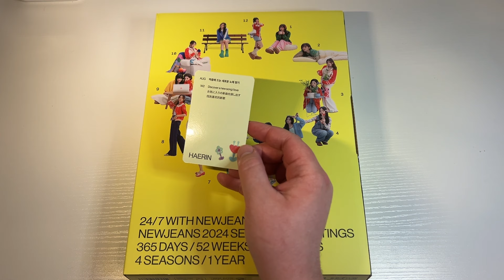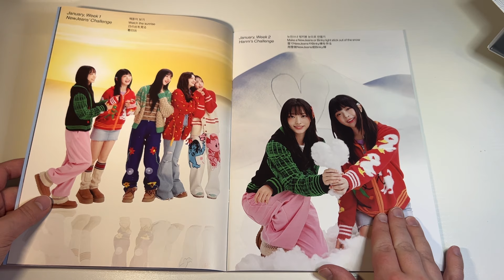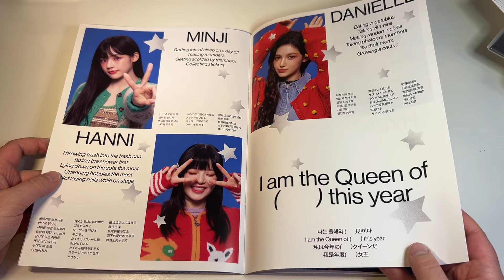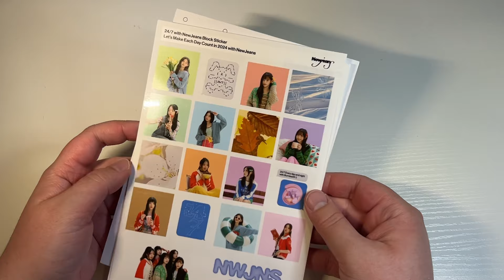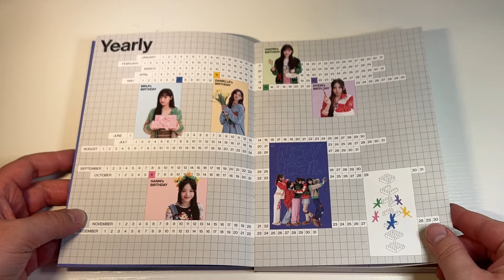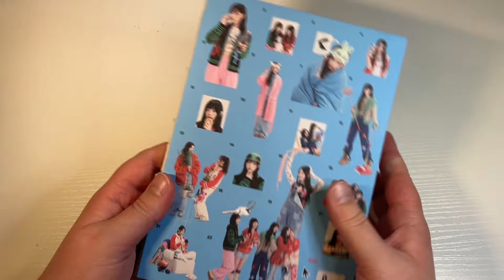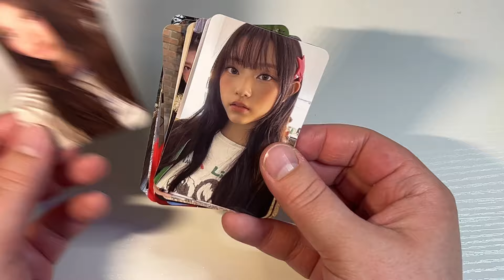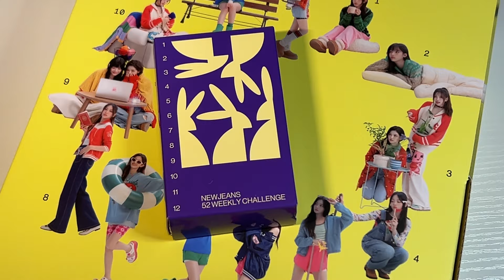NewJeans Season's Greetings 2024 Unboxing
Hey hey!
I hope you all have been having a great 2024 so far! I'm roughly 85% better or so and I wanted to get this video filmed, edited and posted for you all to watch.